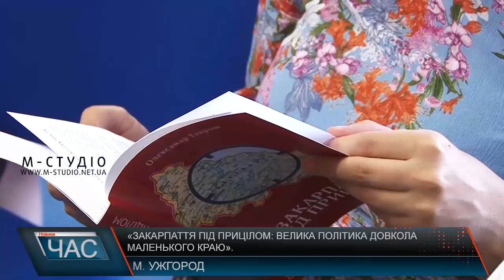«Закарпаття під прицілом: велика політика довкола маленького краю»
В Ужгороді презентували нове видання Олександра Гавроша. Понад 70 публікацій на гострі геополітичні теми побачили світ у книзі під назвою «Закарпаття під прицілом: велика політика довкола маленького краю». Це матеріали, надруковані у пресі протягом останніх років та з усіх куточків області. Видавець розповідає: твір не для масового читача, а тих, хто хоч трохи знає про ті процеси, події, що відбуваються у краї.